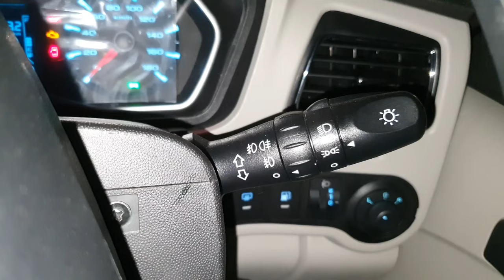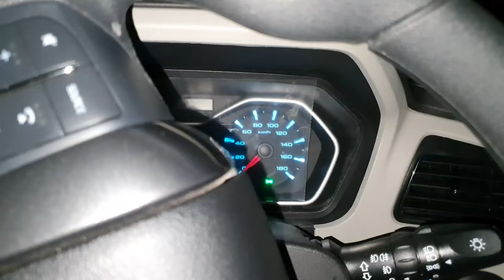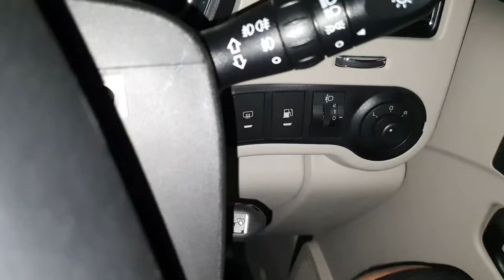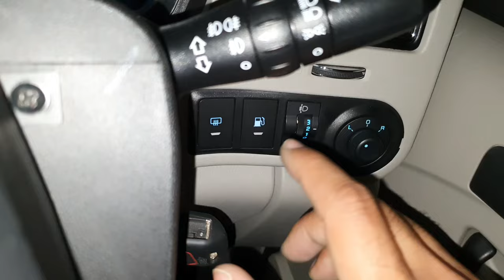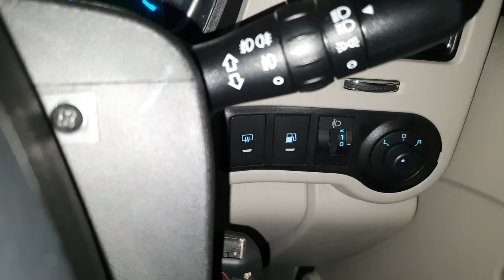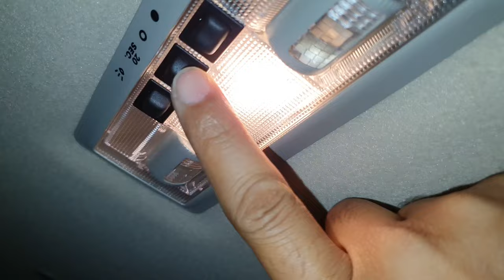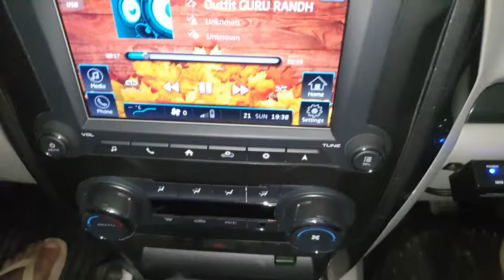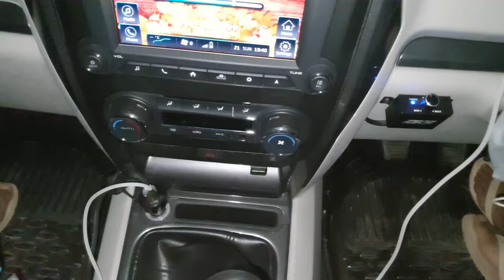how to operate light functions of scorpio 2021|know your scorpio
a detailed video of lights operating system of new scorpio 2021 in hindi.
to gain knowledge see full video.